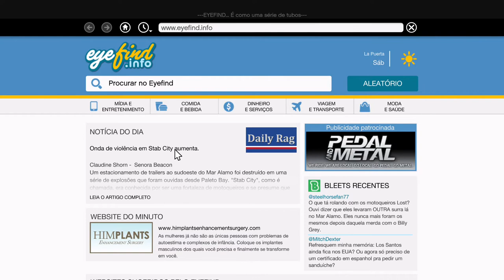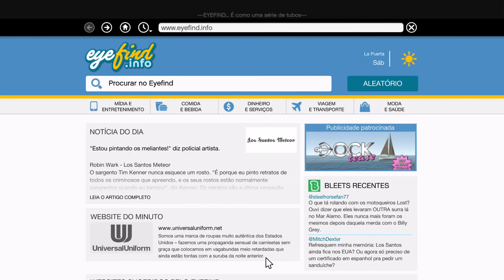Grand Theft Auto V - Viva Los Santos! On Xbox One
Depois te terminar com suas pendências em sua região, Trevor parte para Los Santos em busca de Michael.